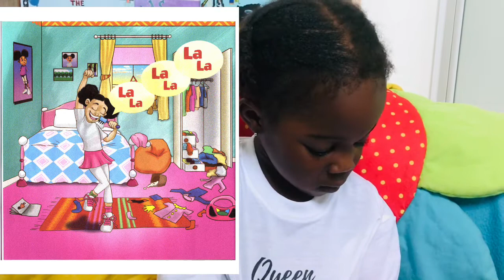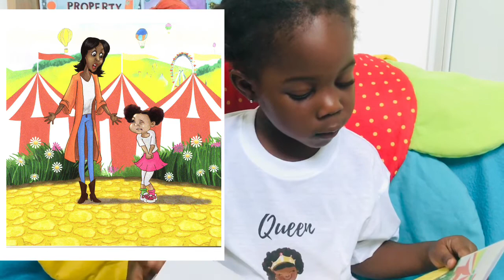Mum I Want To Pee by Sharon Milling | Read Aloud by Four Year Old Rinnah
Mum I Want To Pee by British Author Sharon Milling is a great book about every mothers' frustration - reminding your daughter to pee before leaving the house and the drama that unfolds! We find out what happens when a little girl called Jasmine needs to pee and they go about looking for a toilet! Four year old Rinnah was 'reading' from personal experience! It's a great book for kids to reinforce toilet training and minimise those awkward toilet searching experiences for mums and dads too! It's a funny book for kids but teaches a great lesson!

ILLUSTRATOR: Jason Lee

Authors Corner | Authors of Books with Black Characters as lead | Black Children's Books Boys and Girls